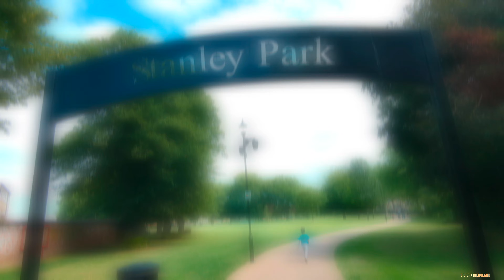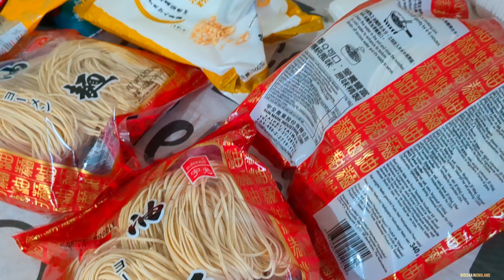UK🇬🇧.. MY DAILY ROUTINE IN UK.. সাপ্তাহিক বাজার ও আমার সারাদিন।।peterborough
Musician: @iksonmusic